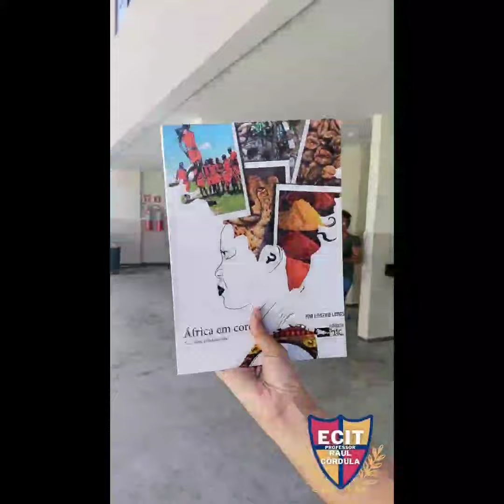Vidas Negras Importam